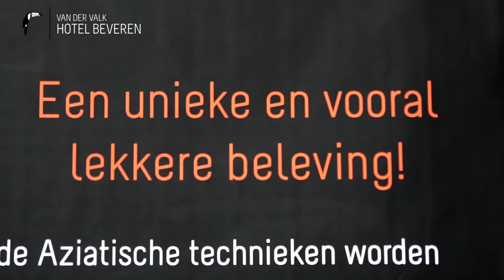Een unieke & lekkere beleving: OZZO Sushiworkshops!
Altijd al eens sushi willen maken? Dan is dit jouw kans! Tijdens onze sushiworkshop leer je verschillende technieken en proef je verrassende smaakcombinaties! Beleef een topavond voor slechts € 49 p.p. inclusief aperitief, wijn, water en uiteraard sushi à volonté! Ontdek al onze data op tot binnenkort?